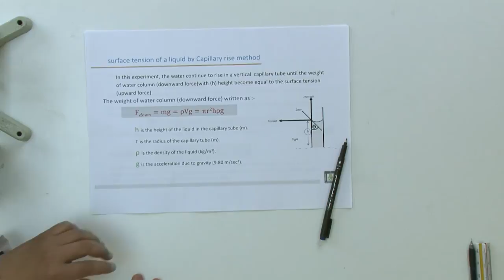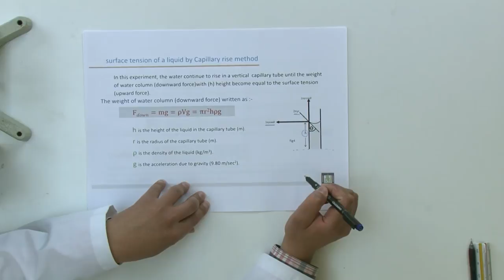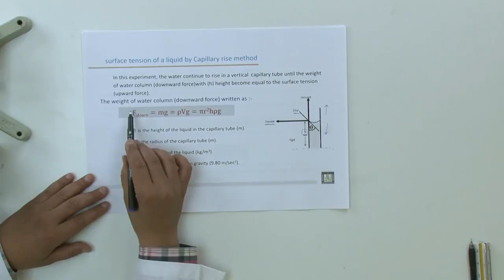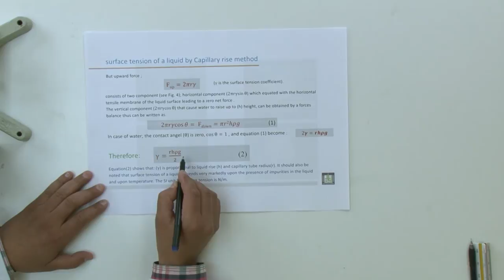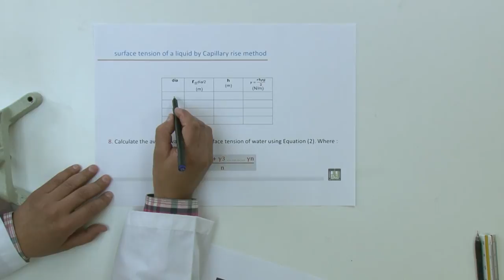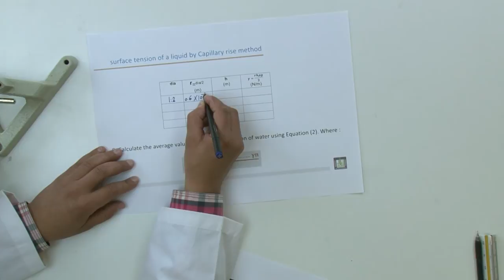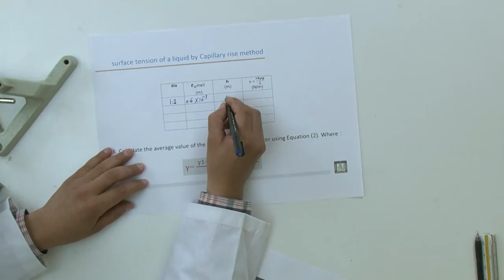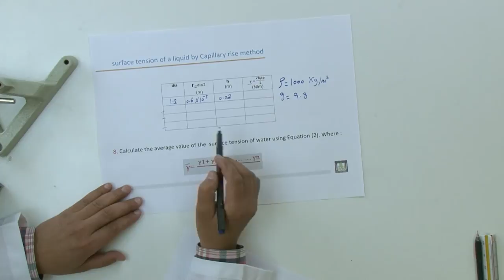فيزياء عملي | التوتر السطحي للسوائل عن طريق الخاصية الشعرية - 2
الدرس : التوتر السطحي للسوائل عن طريق الخاصية الشعرية - 2